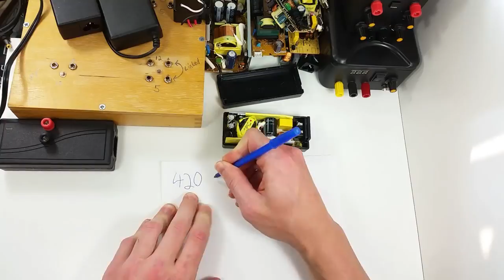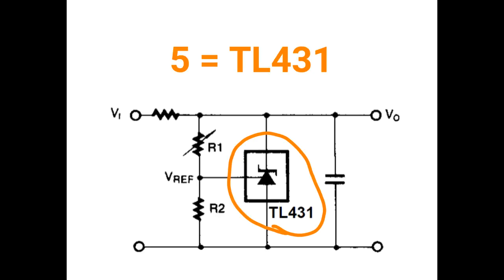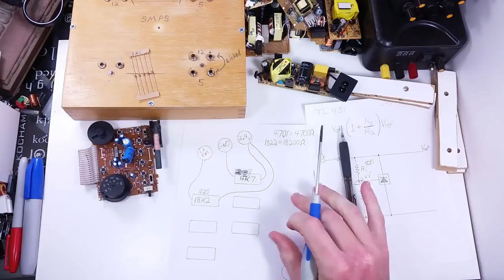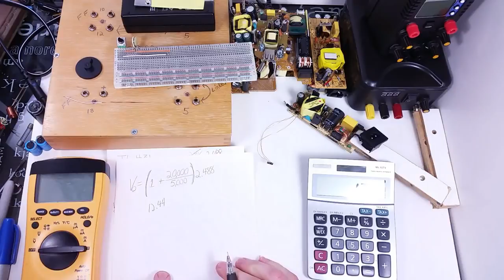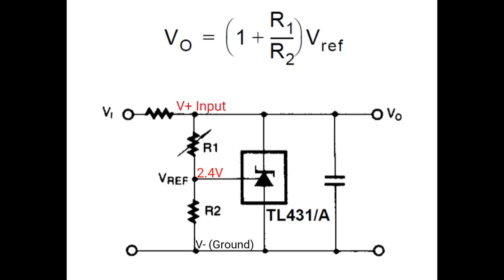Best DIY Adjustable DC Bench Power Supply Variable